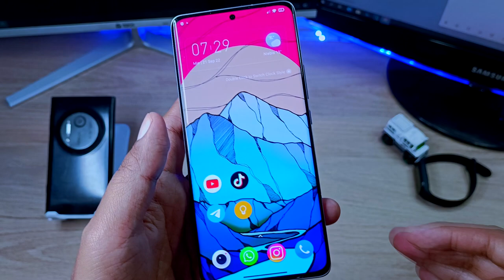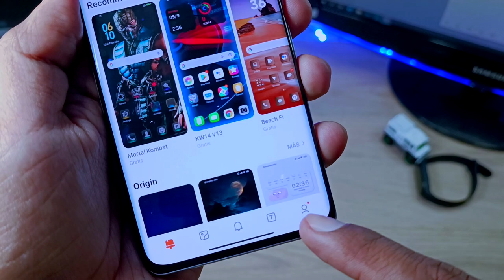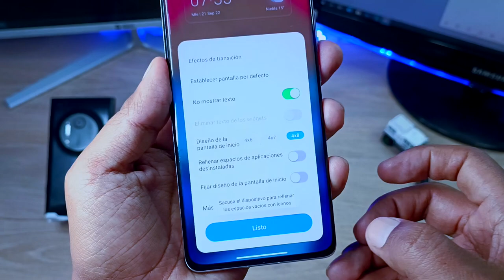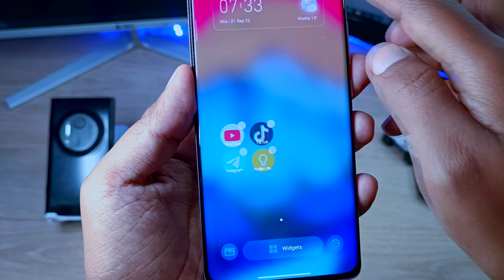Aplica el DOCK del iPhone 14 en tu Xiaomi - Redmi - SIN APPS - Sin Modificar tu Tema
Con esta configuración podrás aplicar el DOCK del iPhone 14 en tu teléfono de Xiaomi ya sea de la gama media o alta y sin necesitad de perder tu tema actual.